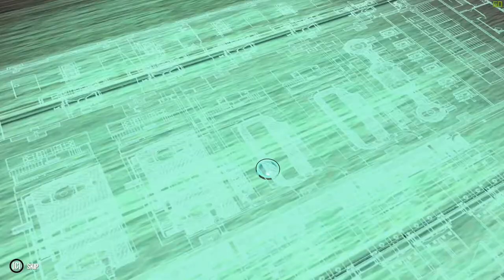Fear Effect Sedna - Gorgeous Tactical Puzzle Solving - Quick Look at Fear Effect Sedna Gameplay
I am loving the cinematic cut scenes, the cel-shaded animations and even the horrific voice acting in this title. I have to admit that the tactical combat and unique combat system has really illuminated this title for me.

Title: Fear Effect Sedna
Genre: Action, Strategy
Developer: Sushee
Publisher: Square Enix, Forever Entertainment S. A.
Release Date: Mar 6, 2018

Thrilling action and stealth gameplay enhanced by the Fear system, an exciting story and ultra-stylish cutscenes. Harness your team’s dynamic abilities to tackle enemies and puzzles like never before.